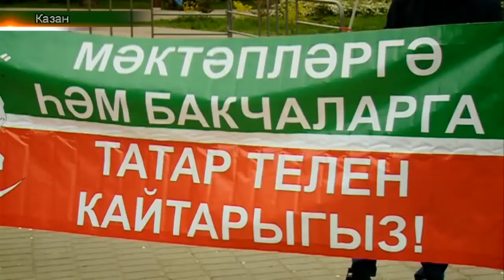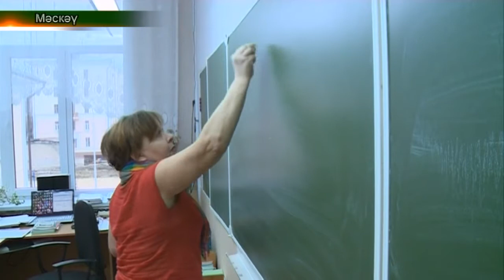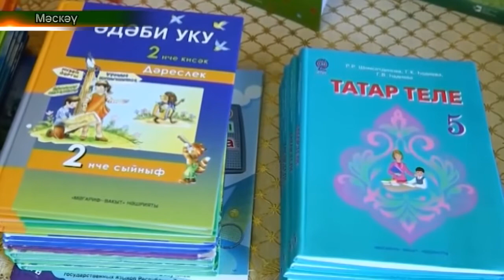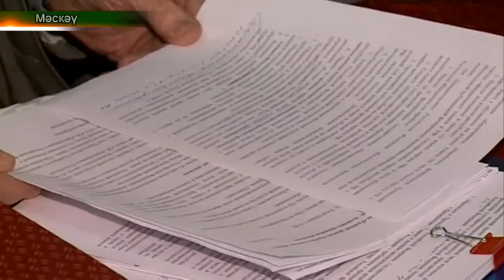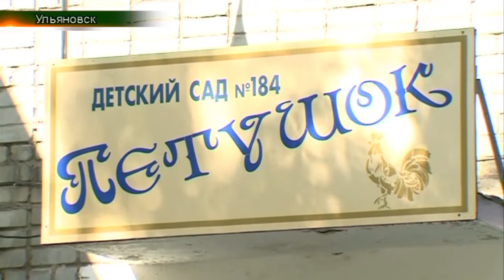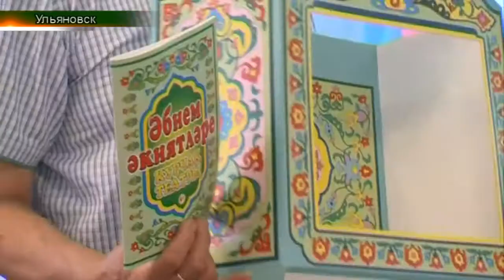Татарлар 27/05/18 ТНВ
Координаты:
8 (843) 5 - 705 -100